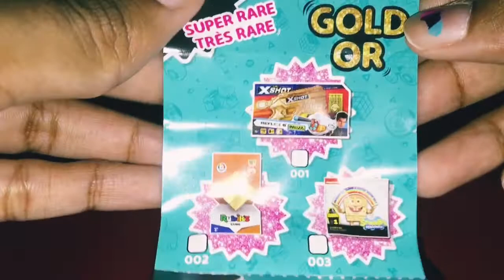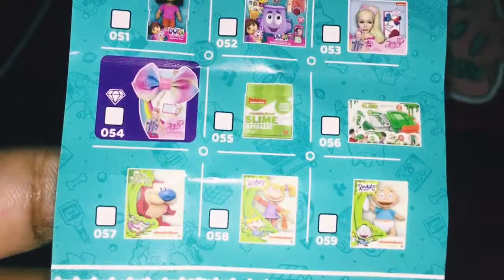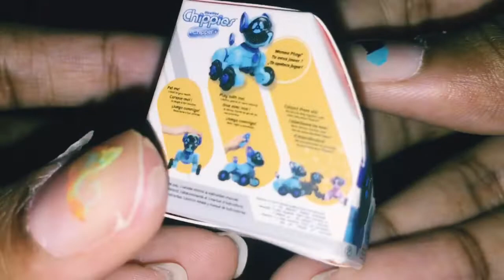ASMR ZURU 5 Surprise TOY MINI BRANDS! | Opening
ZURU 5 Surprise TOY MINI BRANDS! | Opening